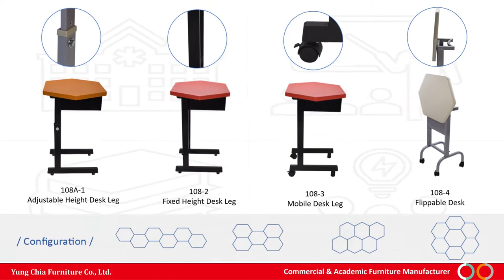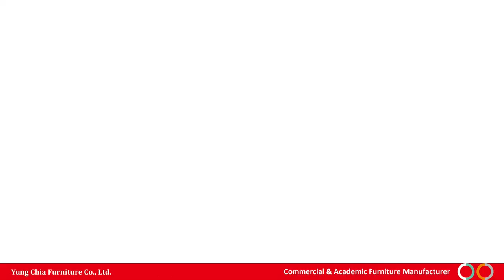Hexagonal Student Desk and Chair | collaborative classroom use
108 Hexagonal Desk and Chair Set features an innovative shape for the classroom configuration. It is helpful for students to develop team building and teamwork. The colorful table top can create appealing classroom for all users.

✔ Multiple configurations make classes more interesting
✔ Adjustable height, ergonomic design
✔ With a pencil slot, a basket, and leveling screws
✔ Suit for different grades students
✔ 7 colors options